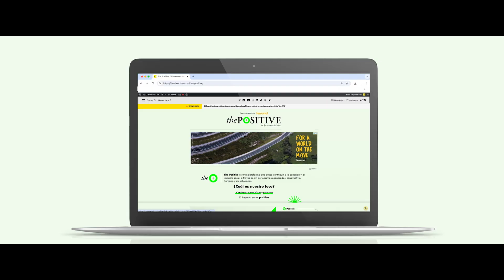thePOSITIVE, el portal de las buenas noticias